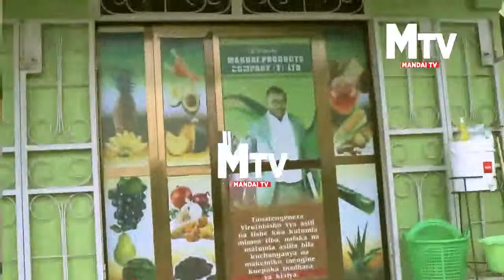MCHANGANYIKO WA CHIA NA TIBA YA VIUNGO VYA MWILI